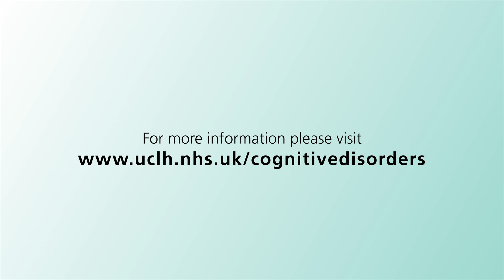What causes dementia?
Consultant neurologist Professor Nick Fox talks us through what are the different types and underlying causes of dementia

Nick Fox is the professor of neurology and director of the Dementia Research Centre at the UCL Insitute of Neurology, Queen Square, London, and a consultant neurologist in the Cognitive Disorders Clinic. He co-leads Rare Dementia Support which provides support, help and advice on less common, young onset and inherited dementias.